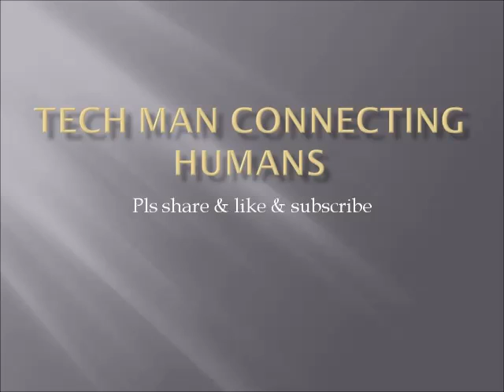90s kids Parithabangal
ultimate memes